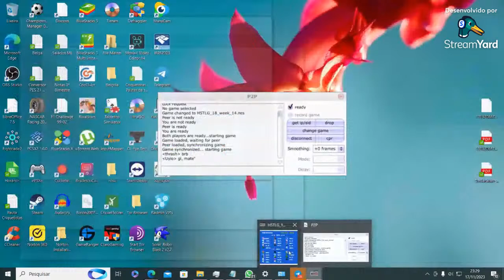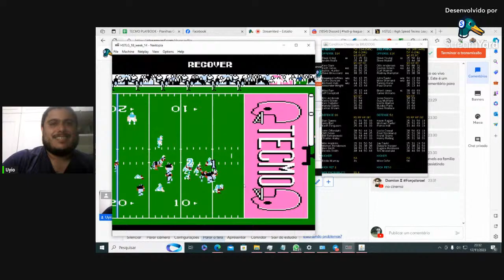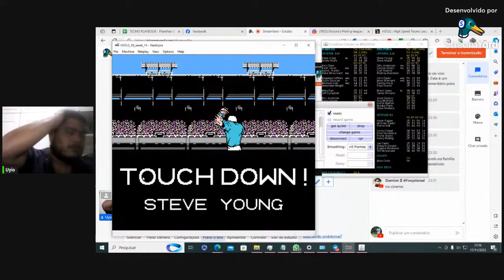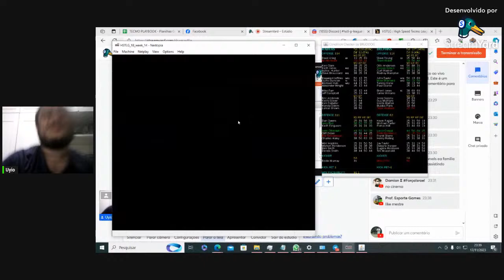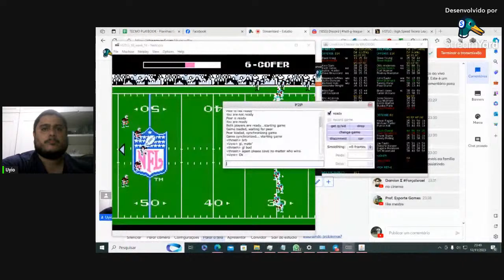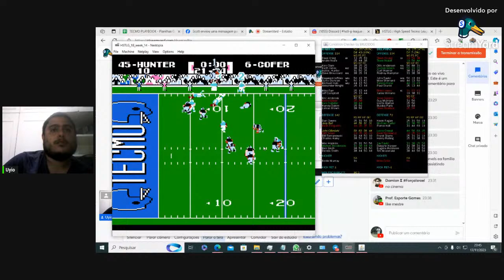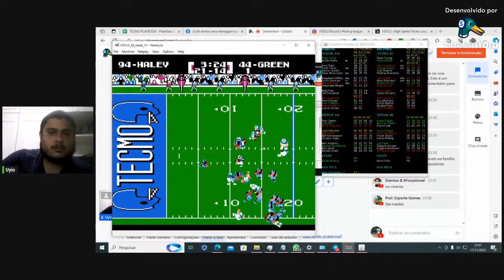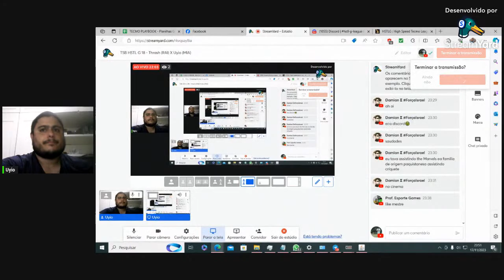TSB HSTL G 18 - Thrash (RAI) X Uyio (MIA)